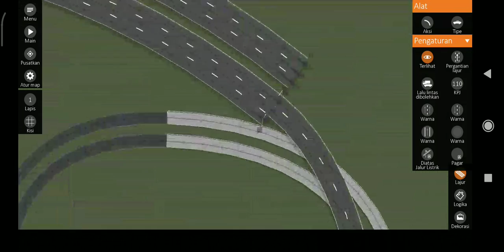Building a DASH Highway: Seksyen 11 & 5 Interchange in Intersection Controller (Part 10)